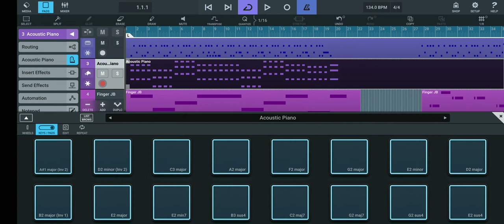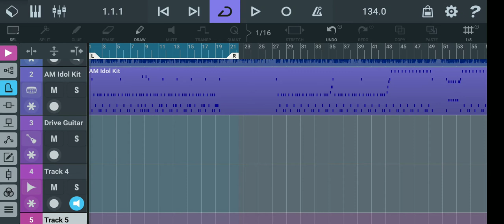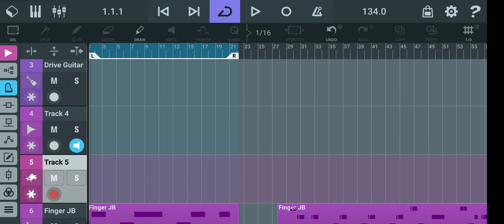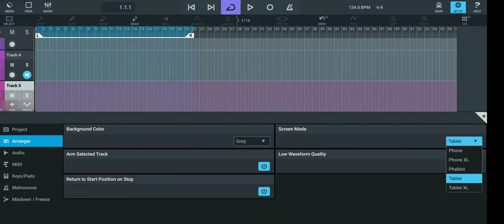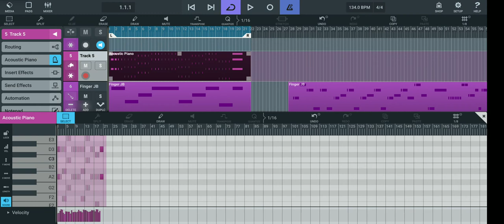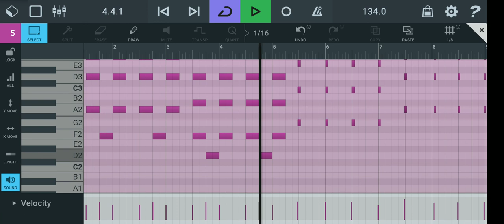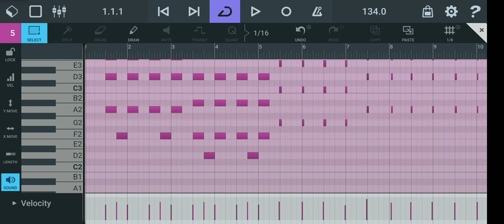Cara membuat Chord Piano Tanpa Ngebatik Di Cubasis 3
Yap,hello temen" maaf kelamaan upload videonya,karna ada kesibukan kerjaan
ok video kali ini membuat chord piano tanpa ngebatik di cubasis 3
langsung saja tonton videonya biar ga ketinggalan infonya